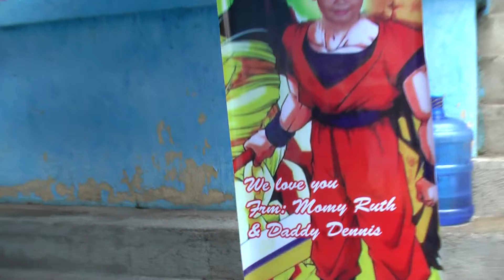ruth 1 010